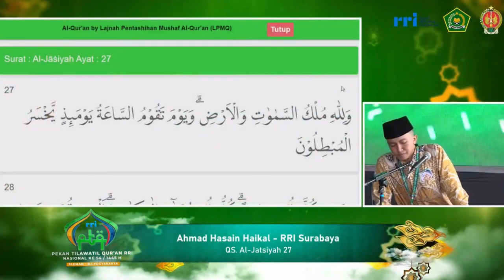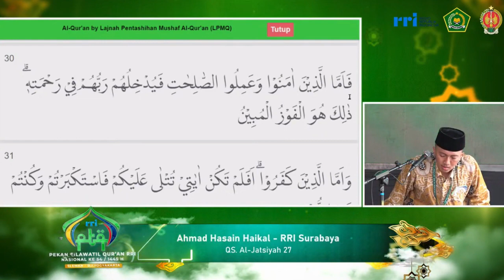PESERTA TILAWAH PTQ RRI NASIONAL KE-54 TAHUN 2024